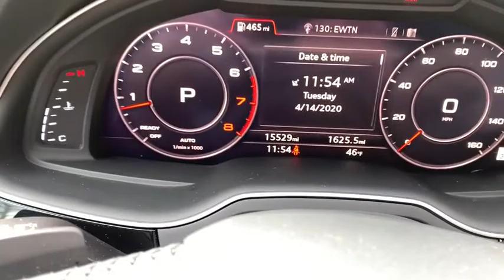2019 Audi Q7 Yorktown, Putnam County, Westchester, Dutchess County, Orange County, CT 26517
Samurai Gray Metallic [LISTING TYPE] 2019 Audi Q7 available in Yorktown, Connecticut at Mohegan Lake Audi VW. Servicing the Putnam County, Westchester, Dutchess County, Orange County, CT.
2019 Audi Q7 SE Premium Plus - Stock#: 26517 - VIN#: WA1LAAF75KD009531

It has a sticker of $68,000 and change. It was our company car... It's a 3.0 V-6... it's beyond loaded...it's absolutely stunning... it's also Audi Certified... and it's priced $5000 less than it should and SURPRISE... it's $5714 below our original cost before Certification, and we've got the scars to prove it.So if the above shocks you for transparency, that's simply how we've always done business in NT..Normal Times. but these are anything but normal times as you know. so we're not holding back a dime.. and not trying to schmooze you.We made the decision..better to lose our butts than to sit on this and pay the bank interest. Basically if you ever ever wanted a luxury SUV, you have to kinda sorta NOT LOOK AT ANYTHING ELSE.Samurai Gray with Rock Gray leather, 7 passenger, full power, DRIVER ASSIST PACKAGE, Premium Plus SE. a gazillon safety features.. of course navigation, adaptive cruise control, park steering assist, virtual cockpit, Bose surround sound, top view camera and the beat goes on.And not only do you get the balance of the factory warranty, but the Audi Certification adds an additional year and unlimited mileage of warranty coverage after that.If you ever wanted to rob a car from a car dealer (even a nice one like us)..this is your best chance.